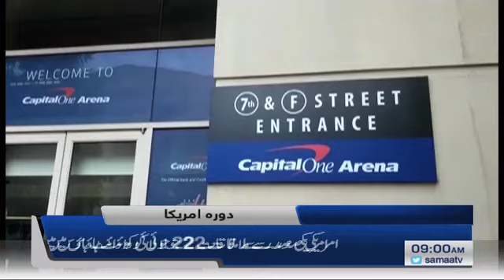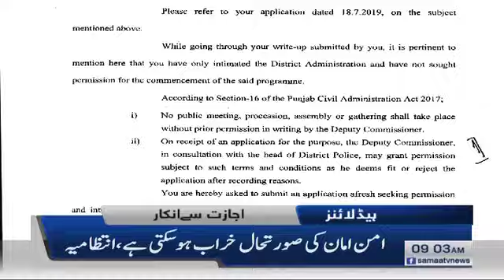Samaa Headlines - 9AM -21 July 2019